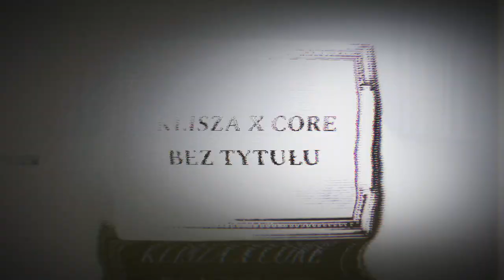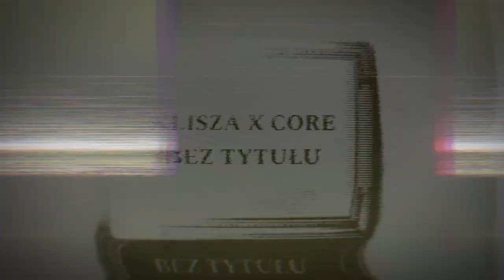KLISZA X CORE - Bez tytułu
amyjesteśmyjakbezdomnepsy.

Tekst/Wokal: KLISZA
Beat/mix/master: CORE